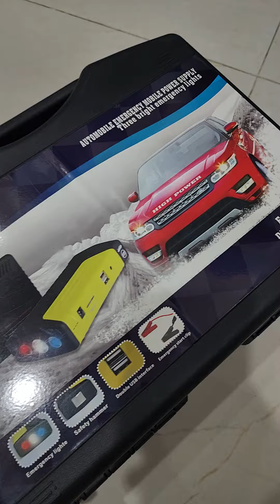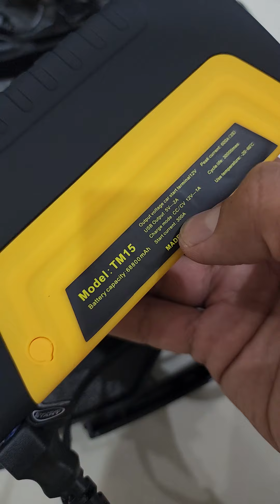car jump starter